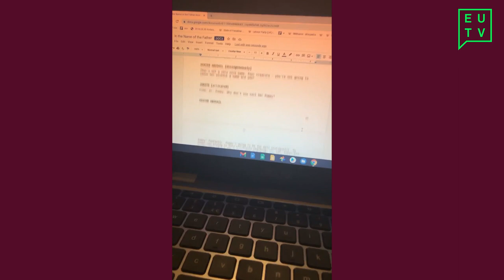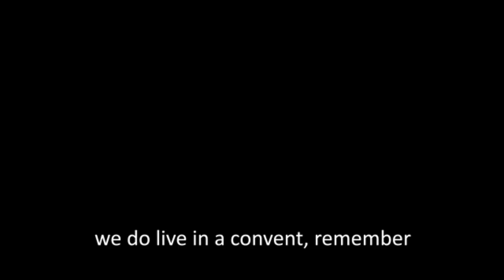In the Name of the Father Interview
Lizzy talks to writer and director Patrick Anderson and actors Lizzie Martin and Victoria Giambalvo about In the Name of the Father, an original darkly comic audio play, and rehearsing over Zoom...

In the Name of the Father will be shown on 5th March. For more details follow the link below;

Produced by Lizzy Laycock
Edited by Chloe Asquith
Featuring Patrick Anderson, Lizzie Martin and Victoria Giambalvo